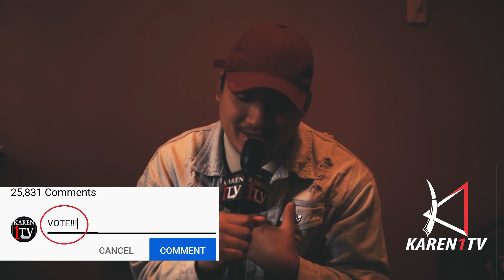Karen1TV Contest Song- At Last by Saggy Pride( Special Guest)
COMMENT VOTE, To Vote for this Contestant.